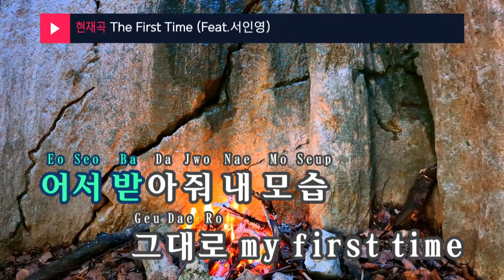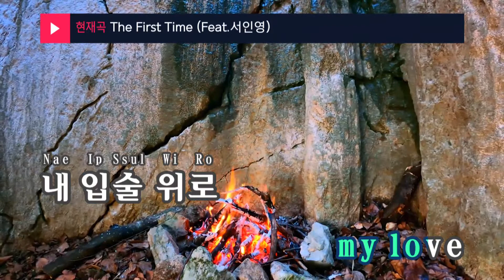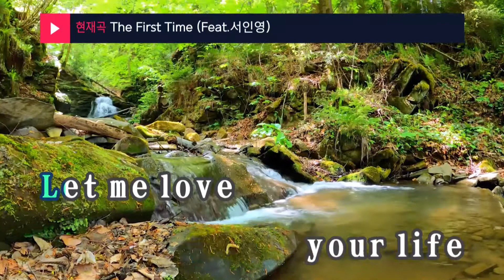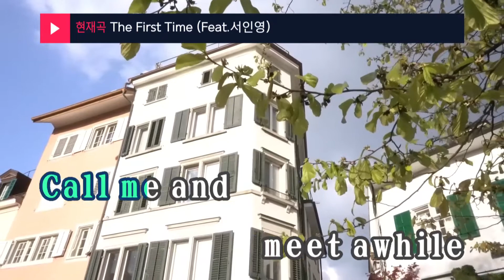The First Time (Feat.서인영(Seo In Young)) - V.O.S(브이오에스) (KY.45603) / KY Karaoke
★ 곡 정보 ★
번호 : 45603
제목 : The First Time (Feat.서인영)
가수 : V.O.S
작사 : 차상민
작곡 : 김태현

Copyrightⓒkeumyoung